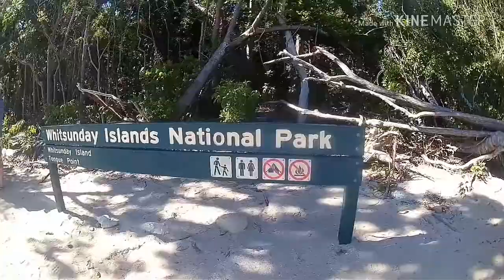Family Australia 2018!